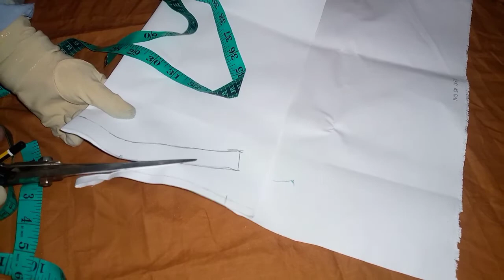collar lagany ka tarika||ban lagana sheekiye||how to make gents collar||sstailorsecret